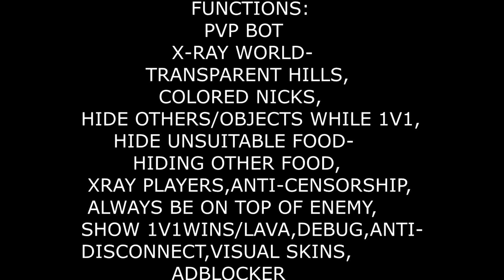MopeSV - OP HACK|PASSIVE PvP BOT V8|Mope.io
My Discord ➤ ProXY Gamer#7256
A soviet's discord ➤ soviet#1238